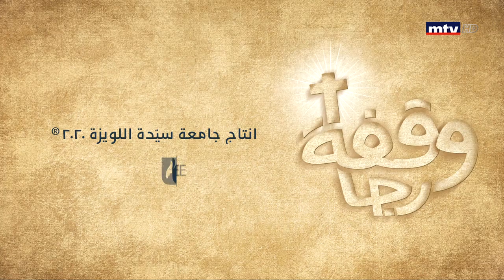وقفة رجا - الحلقة 30 - كلّ شيء مباح لي ولكن ليس كل شيء ينفع - الأب بولس وهبه